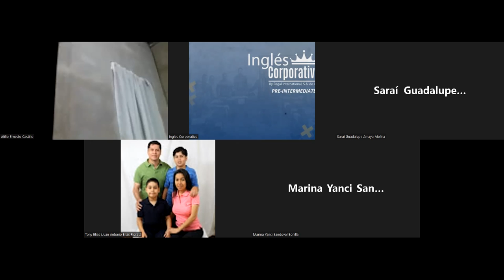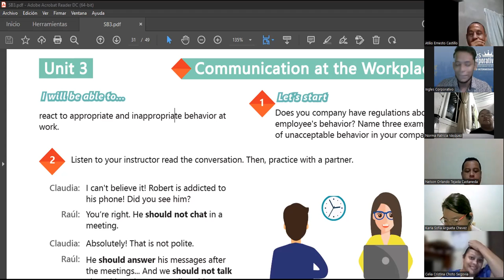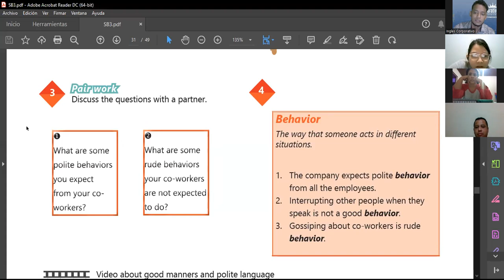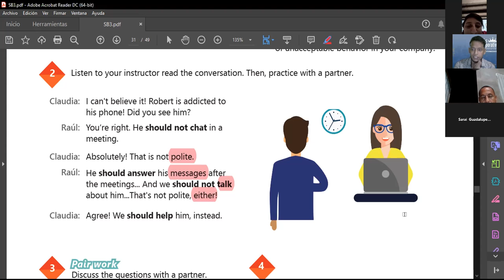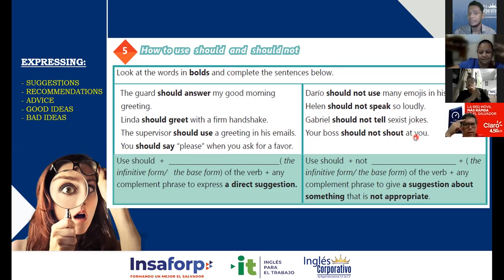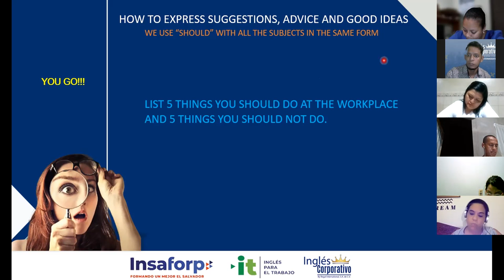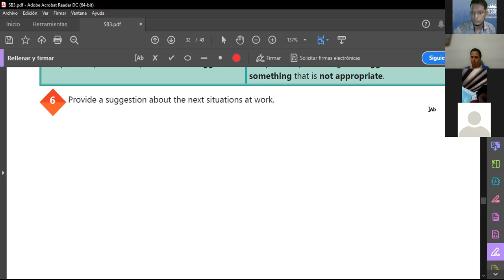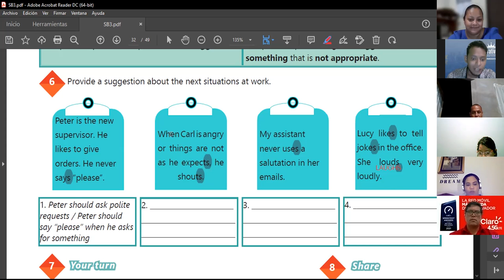Inglés Corporativo-16.08.2022-How to use SHOULD and SHOULD NOT